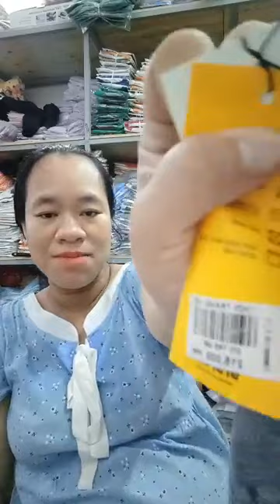💥Chiến rực rỡ ☎️Sỉ mới Add zalo 0906749049 và Cọc 1 triệu vào TK VCB Lê Thị Hồng Nhung： 00710006407